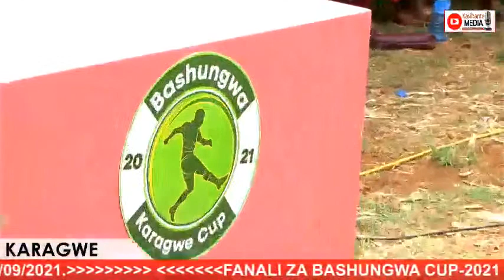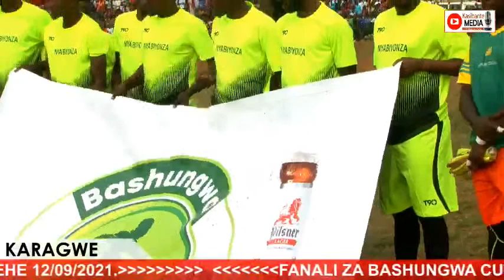LIVE: FAINALI ZA BASHUNGWA CUP-2021, WAZIRI AWESO MGENI RASMI